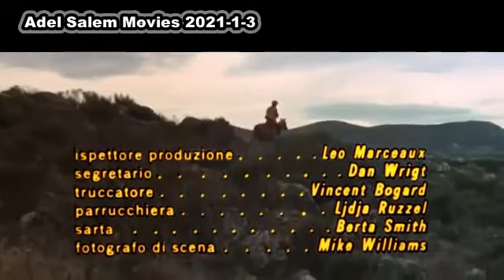شاهد ويسترن جميل اشترك وفعل جرس الاشعارات